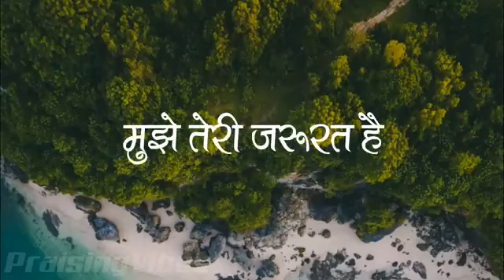रविन्द्र कुमार जी वीडियो@यीशु @ बिन तेरे भी कुछ भी नहीं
Jesus miracle channel ok